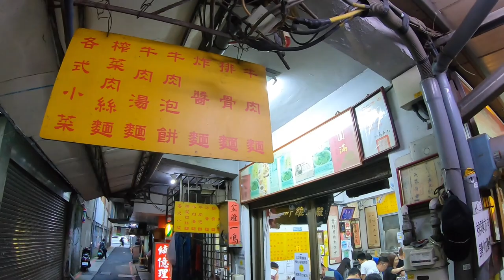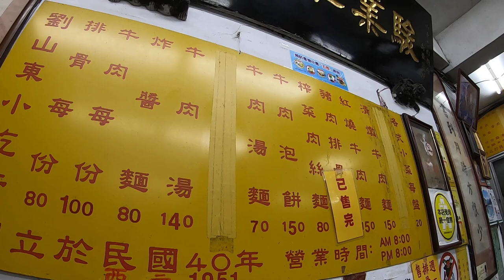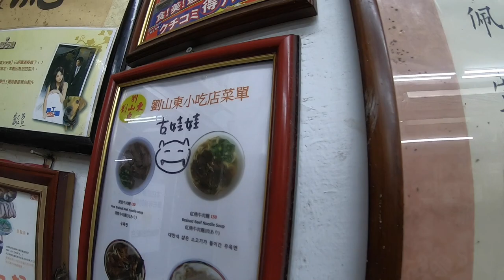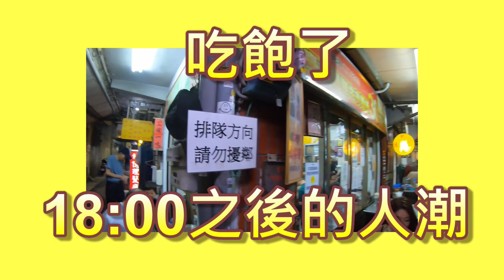米其林級推薦~70年牛肉麵老店【劉山東】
因為看了 千千進食中與邰智源的影片
特別來吃^^ 第一次品嚐劉山東牛肉麵，清燉、紅燒口味吃起來的肉質口感不同，但都一樣美味~~~

米其林級推薦，但是價格意外的親民呢！
店名：劉山東牛肉麵
地址：台北市中正區開封街一段14巷2號
公休：週日